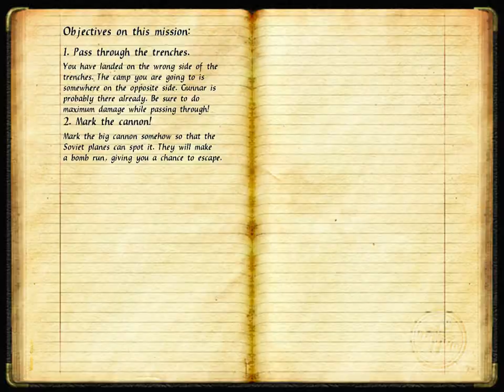Mortyr 2 PC Part 2 Trenches gameplay 2024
salvatore29